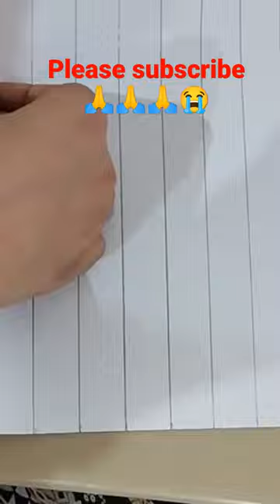how to make paper fan easy paper fan origami shortvideo zainab Khan artist